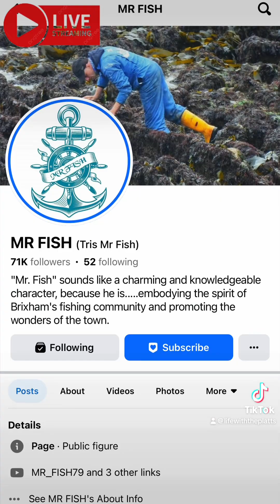29/05/24 FREE HAT 👒 (Rang About That 🚐)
VANLIFE SOON🌅 REALLY..

Welcome back you fantastic bunch! So apart from bumping into one of the viewers (loved it) thanks ian ⭐️ i rang about a potential campervan conversion!

This Channel contains: travel,travel vlog,budget travel,music travel love,2021 travel,travel gear,travel hacks,travel vlogs,luxury travel,travel couple,travel packing,yes theory travel,travel insurance,travel essentials,travel accessories,us travel,USA travel,travel USA,travel kit,travel bag,travel accessories 2021,travel 2021,travel Bali,Bali travel,travel lane,travel show,travel tech,travel tips,travel accessories for men,travel,cheap travel,road schooling,homeschooling,vanlife,vanlifers,van conversion,vans,240 hookup,flooring,insulation,painting,lights,electrics,pull out bed,electrics,van electrics,solar install,solar panel,shower enclosure,vapor barrier,plumbing,teignmouthdevon,teignmouth,exmouth,minehead,somerset,burnhamonsea,ilfracombe,

Have Great Days Everyone - Catch Up On The Next One 🤙🌅🌊🚐☕️